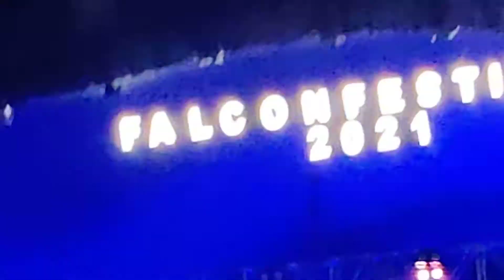JUBIN NAUTIYAL 🔴 LIVE CONCERTS |FALCON FESTIVAL UMRANGSO 2021